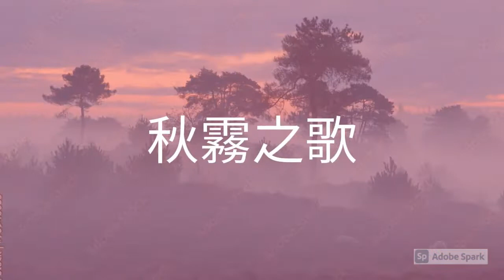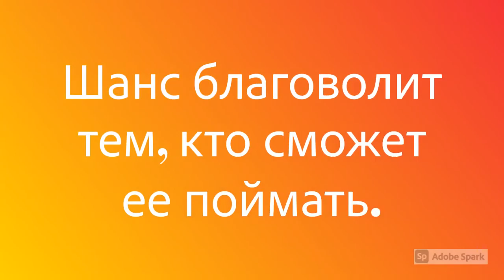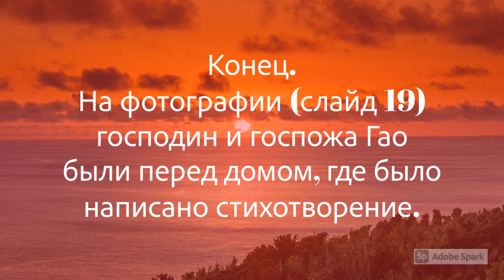Песня осеннего тумана. Китайский русский перевод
無論是詩還是作曲, 均為 Johnson K. Gao 的作品。 歌詞第一部分寫於 1991年。第二部分歌詞是 2016  年他訪問在卡特里娜颶風後被恢復 的新奧爾良後添加的。 中英文歌詞如下所示。

Это работа Джонсона Гао, и стихотворение, и композиция песни. Первая часть текстов была написана в 1991 году. Вторая часть текстов была добавлена в 2016 году, когда он посетил Новый Орлеан, который был восстановлен после урагана «Катрина». Тексты песен на китайском и английском языках показаны ниже.

秋霧 高魁雄作

遠看白紗掩青山,
近聽秋蟲鳴翠壇;
石屋朦朧隱芳草,
旋花迷離上窗欖。

茫茫人生含艱險,
旦夕禍福莫愁天。
良機只待有心人,
霾消日照彩雲邊。

Осенний туман

Холмы перекрыты молочным туманом.
В грядке поют сверчки.
В лесу прячутся нечеткие каменные домики.
Расплывчатые цветы за окном взбираются вверх.

Смутная жизнь похожа на гадание в тумане.
Было предустановлено безумное утро и удачный вечер.
Шанс благоволит тем, кто сможет ее поймать.
Когда дымка закончилась, солнце стало сиять ярче.

Copy rights reserved. Any commercial use please contact author at: jkxgao (at) gmail.com.

This is Johnson Gao's work, both the poem and the song composition. The first part of lyrics were written in 1991. The second part of lyrics were added in 2016 after he visited New Orleans, which was recovered post the Katrina hurricane. Both Chinese and English lyrics are shown below.

秋霧 高魁雄作

遠看白紗掩青山,
近聽秋蟲鳴翠壇;
石屋朦朧隱芳草,
旋花迷離上窗欖。

茫茫人生含艱險,
旦夕禍福莫愁天。
良機只待有心人,
霾消日照彩雲邊。

The Autumn Fog

Hills are blocked by the milky fog.
Crickets are singing in the green-bed.
Fuzzy stony houses are hiding in the woods.
Blurring flowers across the window are climbing up.

The vague life is like wondering in the fog.
Crazy morning and lucky eve had been pre-set.
Chance favors to those who can catch her.
When the haze was over, the sun looks shiner.

On 28, 2021 Mr. Y wrote to JK Gao

高老师：
我已发表了点评，并已收藏保存和转发朋友观赏。谢谢！
叶

点评附后（见YouTube）：
太棒了！音乐优美，诗词高雅，给人清新愉悦的享受！谢谢。
赞，赞，赞！

Well done! Beautiful music and elegant poetry give people fresh and pleasant enjoyment! Thank you.
Praise, praise, praise

JK Gao Reply to Mr. Y on Oct. 28, 2021.
與李叔同的《送別》相比, 我的歌衹是毛毛雨。原來李叔同的《送別》是美國人作的曲!
Jone Pond Ordway (奧德威約翰) 美國人（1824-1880），出生於美國馬薩諸塞州的塞勒姆。美國著名作曲家、音樂企業家、教育家。代表作品《Dreaming of Home and Mother》（漢譯：《夢見家和母親》），後來被日本作曲家犬童球溪改編為日文歌曲《旅愁》，中國著名音樂家李叔同在日本留學期間聽到《旅愁》後，再度進行改編，成為中國音樂史上膾炙人口的名曲《送別》。我待願有一天我的《秋霧》會成為新的 《送別》。您的孫輩愛音樂, 不妨請他們奏唱,  暖 暖場子。

Note: Later JK Gao translated《秋霧》Karaoke to six languages, and posted on following sites.
注：后来高俊康将《秋雾》卡拉OK翻译成六种语言，发布在以下网站。